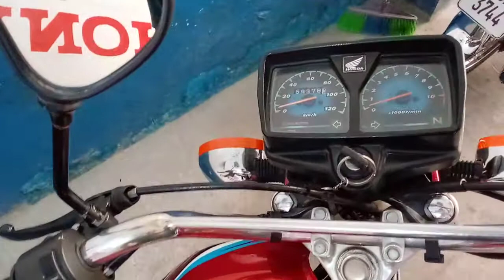CG Honda 125 2018 model for sale Lahore number Punjab number03104588555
CG Honda 125 2018 model fast and total journey in bike A1 condition Lahore number Punjab number committee Chowk Rawalpindi muqeet auto# Rawalpindi Islamabad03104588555